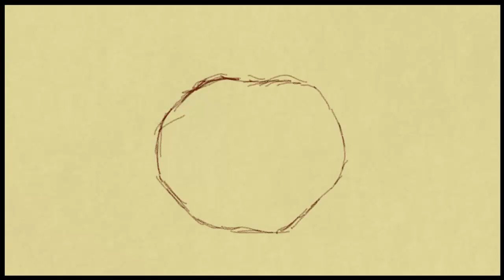Art Academy ep. 2 - Tomato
Trying out pastels!